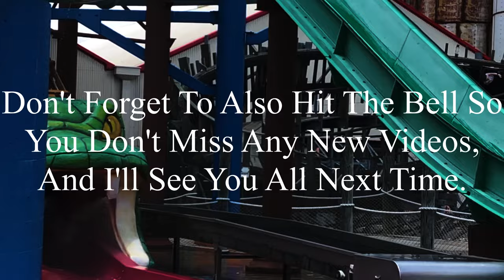Six Flags St. Louis 4-6-2024 Coaster Footage (No Copyright)